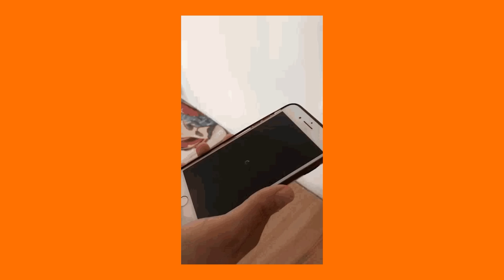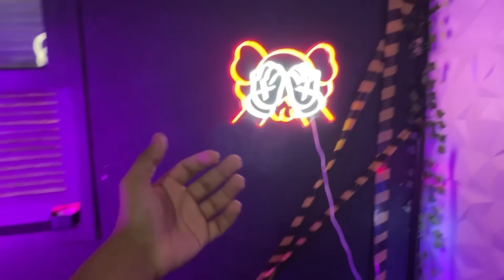Briga entre influenciadoras termina em F4CADA!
🎉 Baixe o aplicativo TEMU e pesquise meu código【duf6556】para obter o pacote de cupons de R$400 !!!

Lâmpada De Chão LED De Canto De 1 Unidade R$301,76💰

Umidificador de Aromaterapia com Alimentação USB e Luz Noturna R$21,09💰

Urso Neon que Brilha no Escuro com Cobertura Facial R$228,78💰

Umidificador de Aromaterapia com Luzes Coloridas e Alimentado por USB R$22,85💰

Capítulos

00:00 Introdução

00:17 Briga das influencers

06:40 TEMU

08:06 Hora da traição